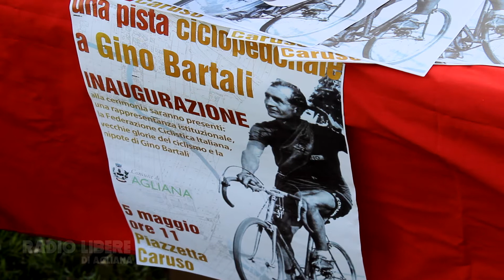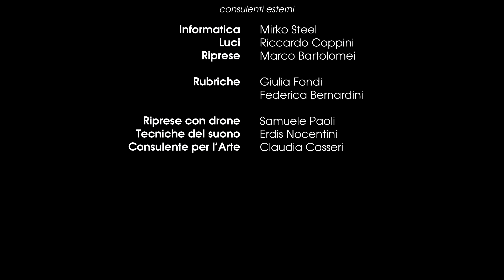GINO BARTALI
Pista ciclopedonale ad  Agliana
Interventi di Stella Bartali e Andrea Tafi